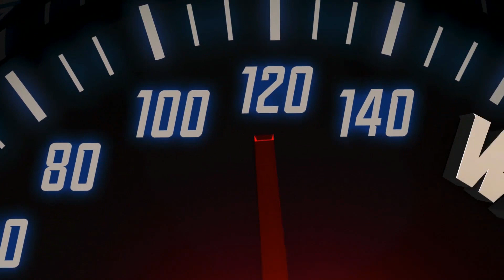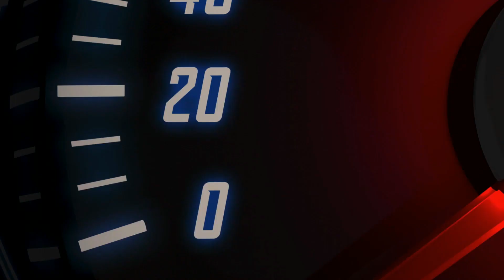Una gran demostracion de manejo